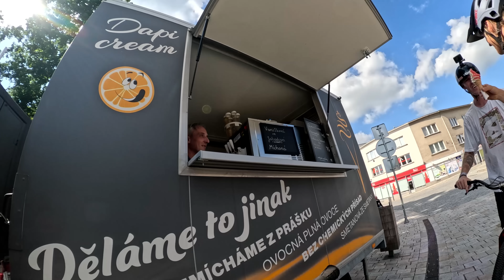SEKURIŤÁK NEMĚL SLITOVÁNÍ feat. VAŠEK KOLÁŘ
Vyrazili jsme do Zlína s našimi street-trialovými koly a pro dnešní session se k nám přidal i Vašek Kolář. Nejdřív jsme si dali pár oťukávaček u náměstí a poté jsme vyrazili dál hledat další místa, kde by se dalo pojezdit. Proběhly sérky na popelnicích, zažili jsme i vyhození ze spotu od securiťáka, který byl velmi slušný a Damex si při výskoku na kovovou klec prorazil zadní duši.
Prostě suprová street session se vším všudy!

Edit: Ondris

Kola, která používáme ve videu:
Damex - Norco Sight C2 Custom

✅ CHCEŠ TRÉNOVAT NA KOLE POD NAŠÍM VEDENÍM?
▶︎ práce s tělem, manual/bunnyhop/wheelie, skoky, pumpování, klopenky, přejíždění překážek, flow, dropy a mnohé další...
➡️ trénuj podle svých časových možností a nech si od nás radit

🙌 SLEDUJTE NÁS!

Music rights: Artlist licence no. 223889